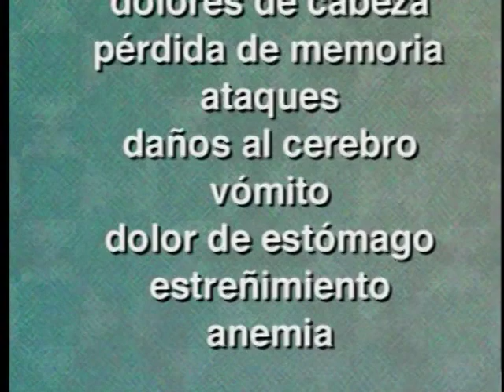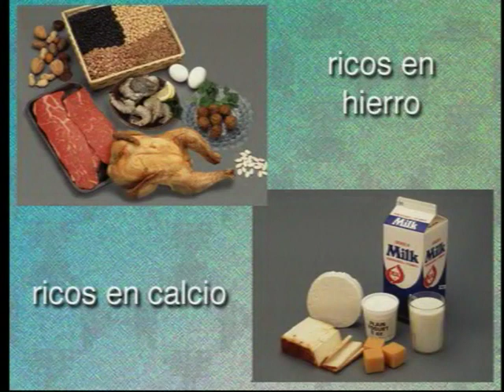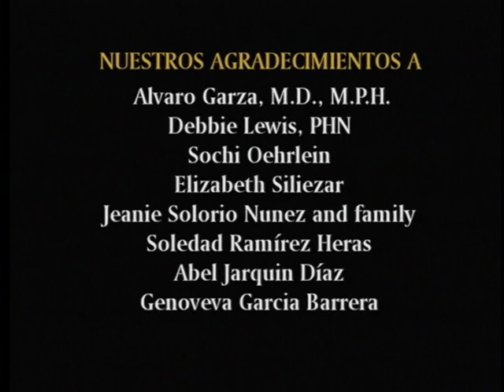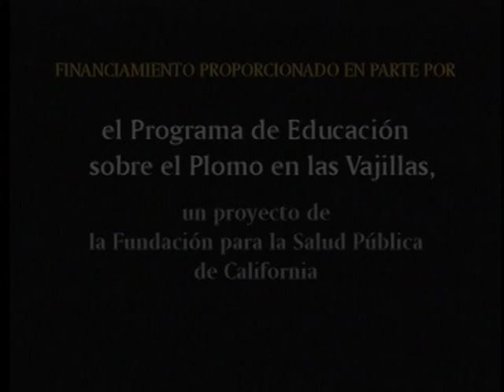Plomo: El Veneno Invisible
Plomo: El Veneno Invisible - University of California 1999 - Video 6581D - Nearly seventy percent of Latino children tested have high levels of lead in their bodies. This program explores common sources of lead poisoning in the home. Health providers speak about the symptoms and effects of lead poisoning. Copyright by the Regents of the University of California. Non-commercial use only. Posted with permission of University of California Agriculture and Natural Resources.